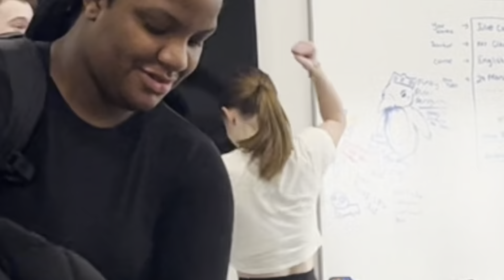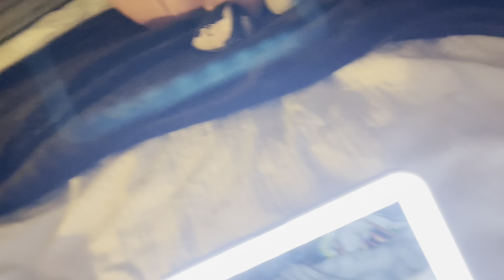spud speech QUALIFIES TO NATIONALS!!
apologies that there isn’t a lot of day two footage, I was in a lot of pain and didn’t feel like filming 😋￼